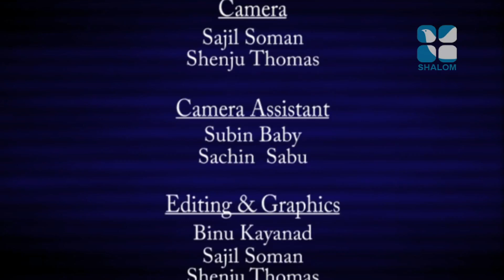Santhwanam - Fr Poulose Parekara - 04/Jun/2018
വിഷയം: ആത്മീയ പോരാട്ടം (ഭാഗം 4)

Latest Malayalam Christian Preaching from Shalom TV programme - Santhwanam by Very Rev. Paulose Parekkara Cor-Episcopa - on 04 Jun 2018